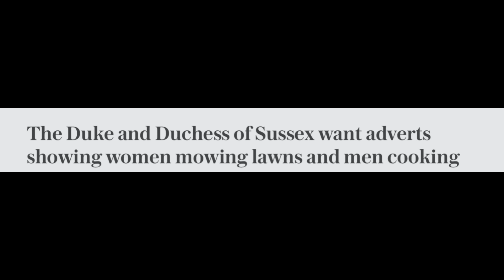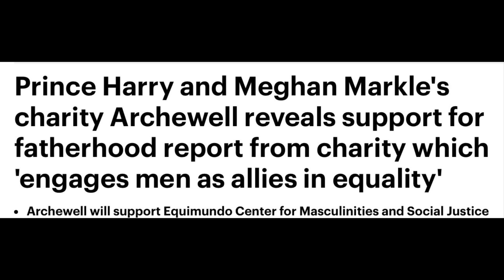OH NO MARKLES AT WAR OVER THIS …WHY?